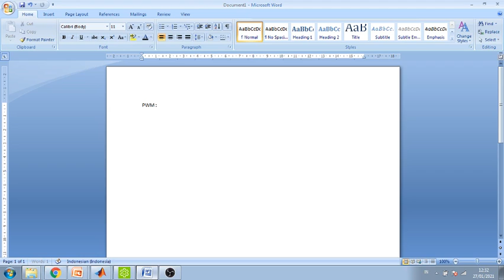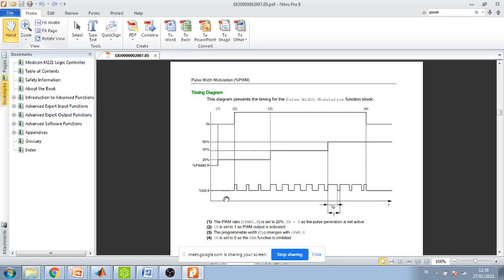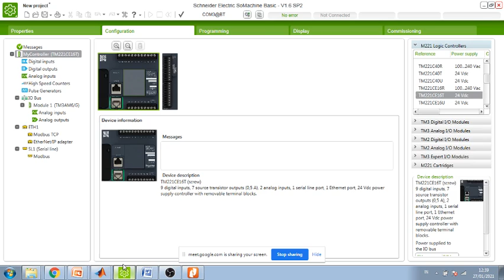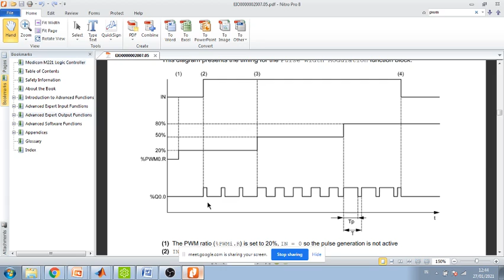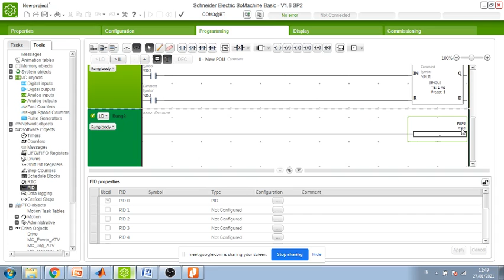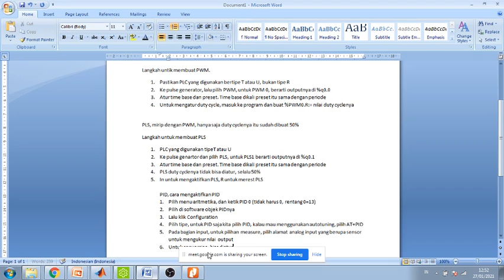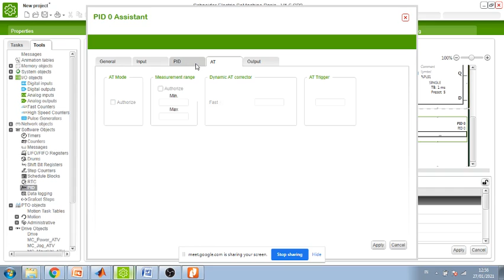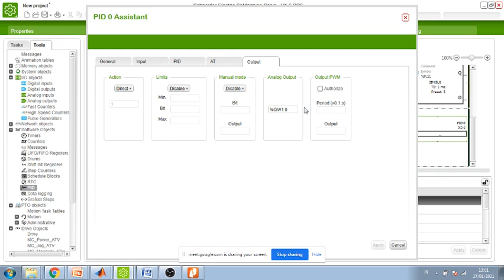PWM, PLS, PID